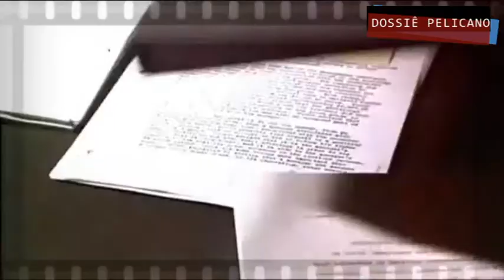Dossiê Pelicano - A Mira Certeira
Ótimo filme e super atual.

Teresa E. Calgam